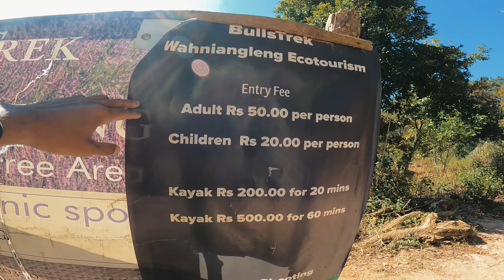Bulls Trek Wahniangleng, Meghalaya | Must watch before visiting this place | Skate & Nature vlog 39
Bulls Trek Wahniangleng, Meghalaya | Skate & Nature vlog 39
Must watch video before visiting Bulls trek Wahnianhleng. Wahnianhleng is a campground and tourist attraction located in Mylliem, Meghalaya. 30 to 40 mins trek from the parking lot. A must visit place.
Track Name*. Infraction- Get Going